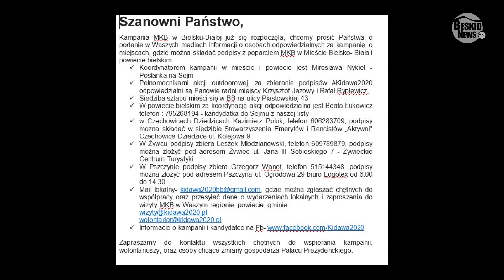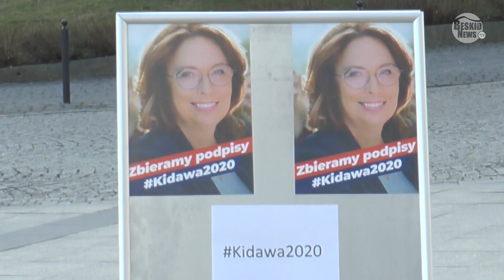Konferencja prasowa 17.02.2020